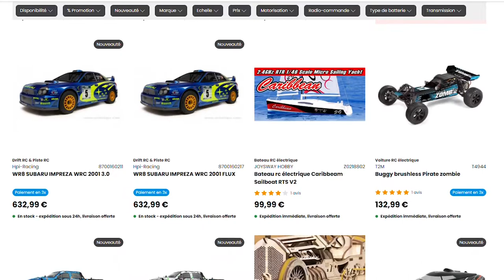Comment bien choisir son 1er buggy radiocommandé ?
💡 Comment bien choisir son 1er modèle de voiture RC ❓ Pour quelle échelle faut-il opter ❓

🗨️ Philippe Boeri, véritable spécialiste de voitures radiocommandées en France, vous répond dans cette nouvelle vidéo adressée aux débutants ! 🏆 Double Champion de France et d'Europe TT 1/8ème thermique et authentique passionné, Philippe vous prodiguera ses conseils au cours d'une série de vidéos en partenariat avec 1001hobbies. 💪 De quoi démarrer avec les meilleurs conseils en la matière !

🛒 Retrouvez tous nos produits pour le modélisme RC sur le site de 1001hobbies